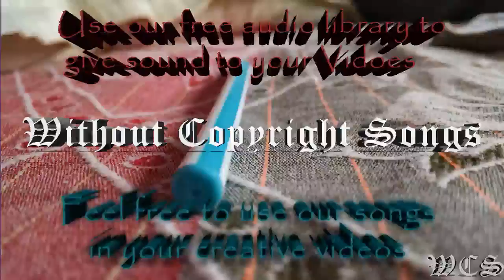Warptech ft Cory Friesenhan Resolution WCS Release